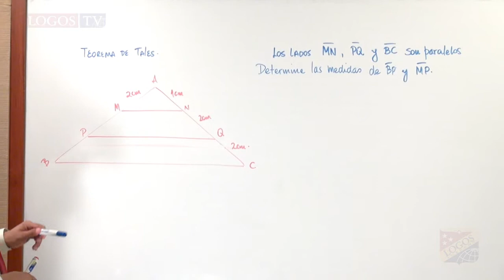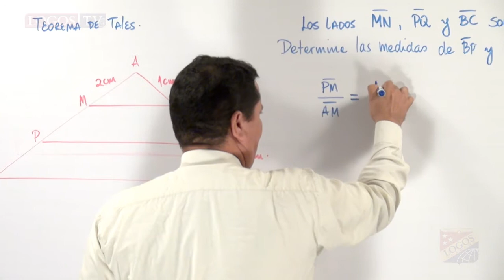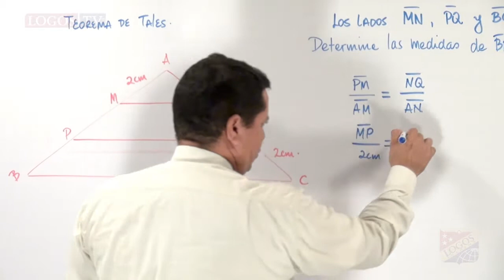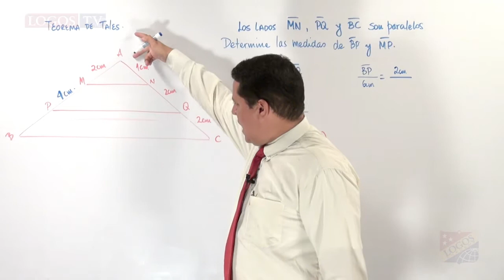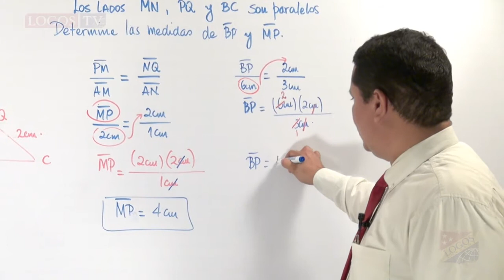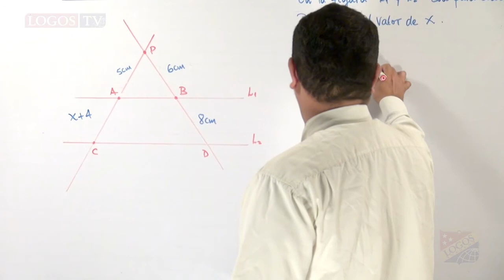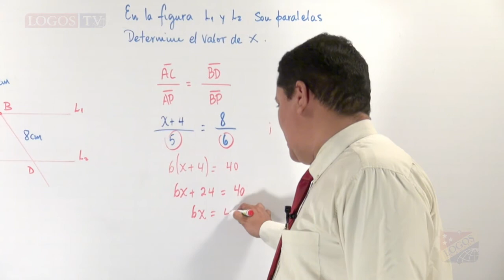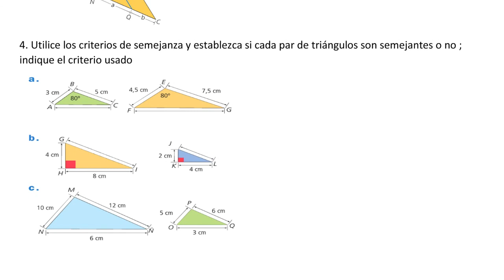Teorema de tales | vr1p2q015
Mr. Luis Santiana